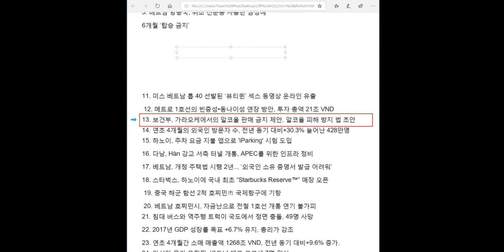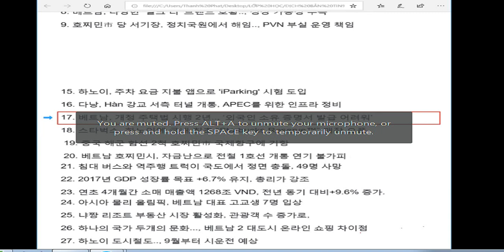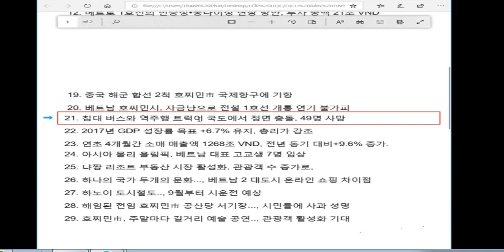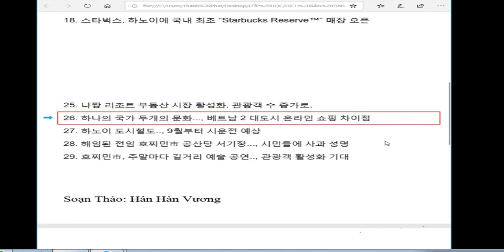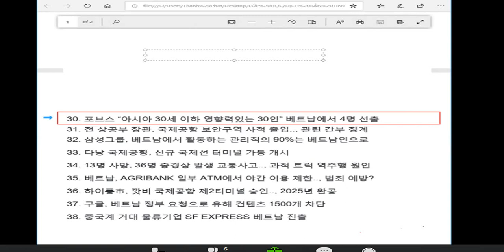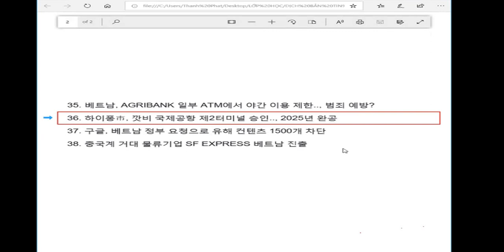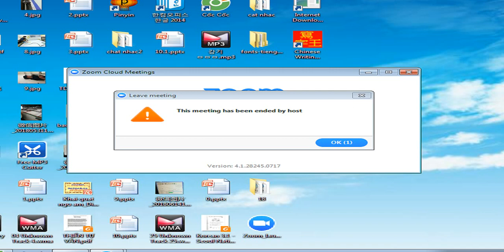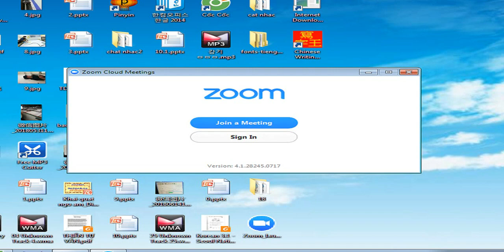tập dịch 2